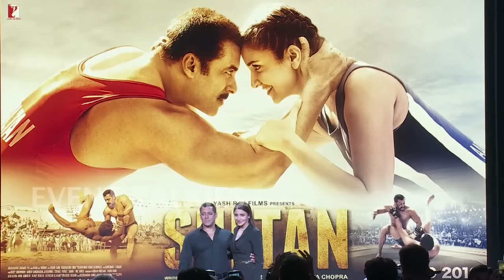UNCUT: Sultan Trailer Launch 2016 | Salman Khan, Anushka Sharma, Ali Abbas Zafar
Watch Salman Khan along with Anushka Sharma and Director Ali Abbas Zafar at the trailer launch of SULTAN.